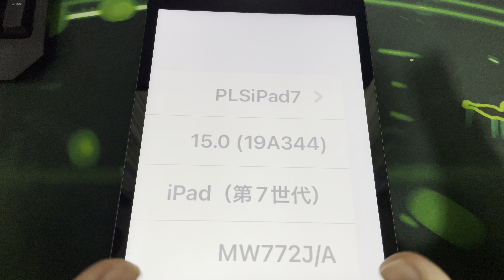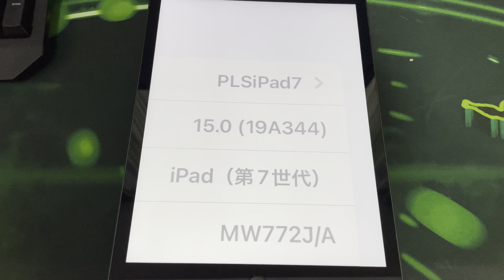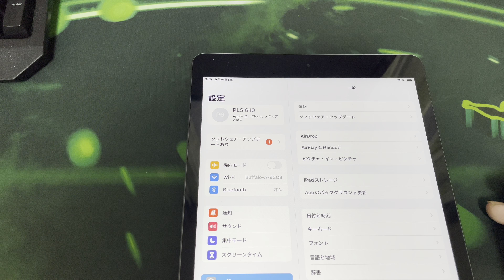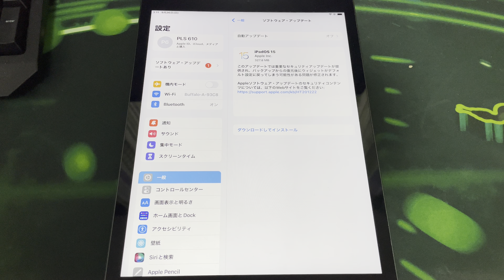iOS 15.0には3つの種類があるのをご存知ですか？